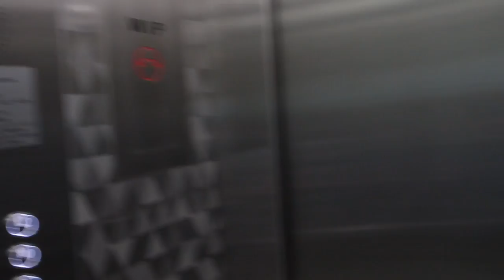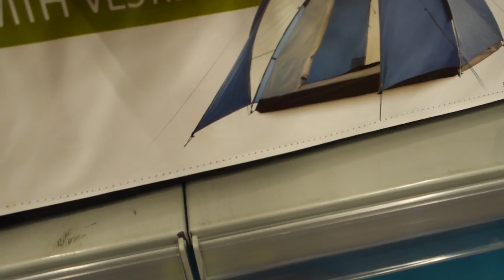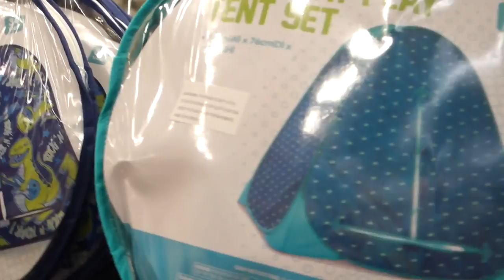Ki Szeret Kempingezni?